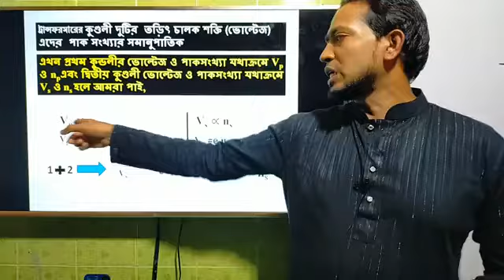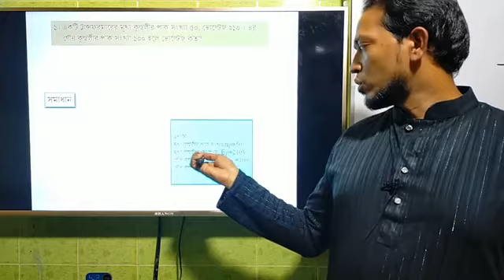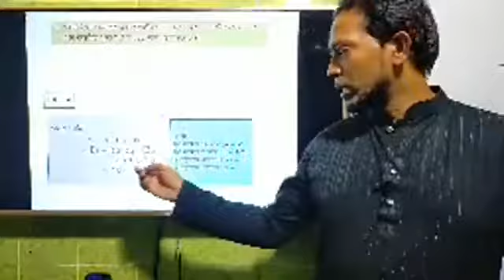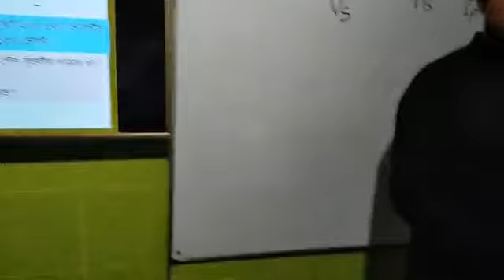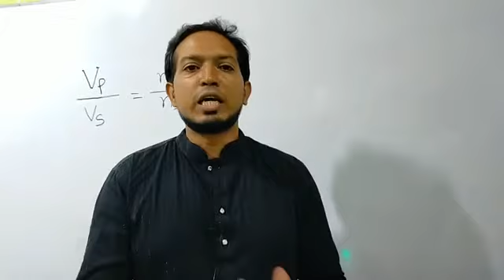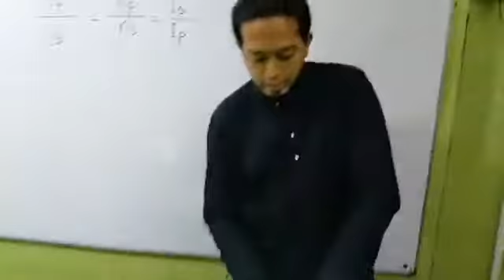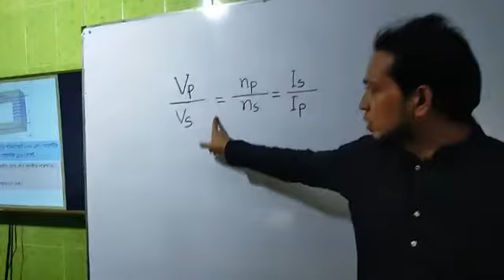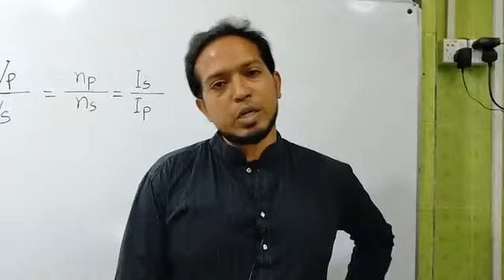দশম শ্রেণি - পদার্থ বিজ্ঞান (দ্বাদশ অধ্যায়ে) - মোঃ আবুল হাসান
২৯-অক্টোবর-২০২০
দশম শ্রেণি
 বিষয় :  পদার্থ বিজ্ঞান (দ্বাদশ অধ্যায়ে)
 মোঃ আবুল হাসান
 সহকারী শিক্ষক পদার্থবিজ্ঞান